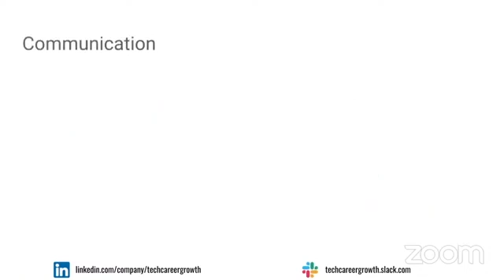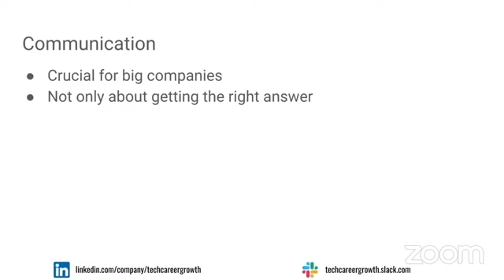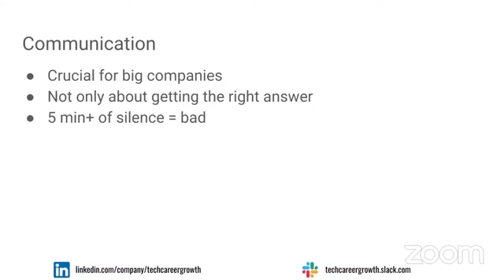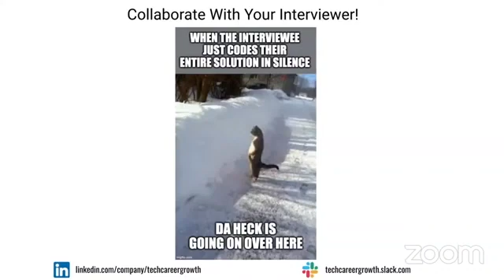Acing Tech Interviews Is More Than Just The Solution - How To Properly Communicate In Interviews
For most tech companies, interviews are much more than just evaluating technical depth - candidates are also being assessed on communication and teamwork. This video is a snippet from our TechCareerGrowth session about preparing for interviews at big tech companies.

Hi! I’m Rahul, a software engineer with a passion for teaching. I went to Stanford, was a founding engineer at a startup, and have worked at various companies across Silicon Valley. I’m currently an Android Developer at Facebook and teach an Android class at Stanford. Would love to connect with you! This channel is about tech (especially Silicon Valley), combining tactical how-to guides with interviews.

Thanks to Addy Hebou for putting this video together. Connect with Addy